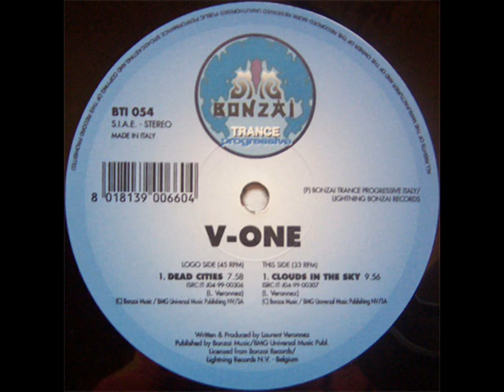V-One - Clouds In The Sky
Artist: V-One
Title: Clouds In The Sky
Label: Bonzai
Year: 1999
Classic ambient trance written and produced by Laurent Veronnez.